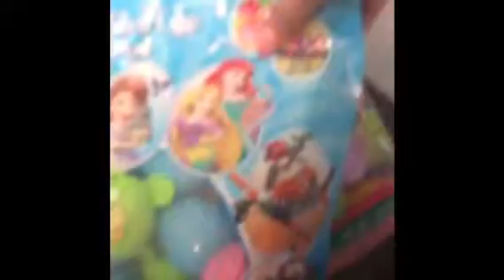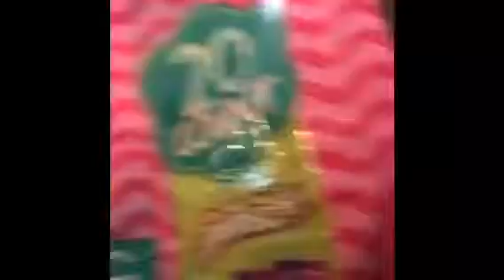Finding lots of Easter eggs after Easter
Hope you guys liked the video. Write in the comments what I should do for my next video.